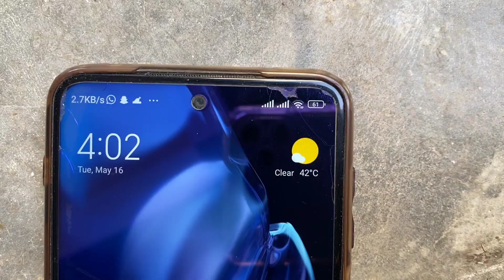Rabbits ko pinjre m dal dia 😂